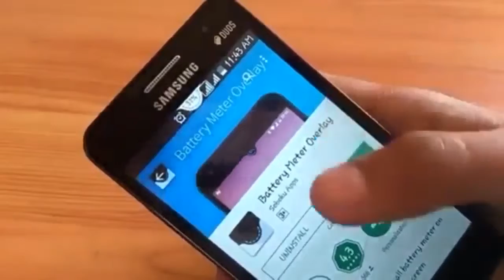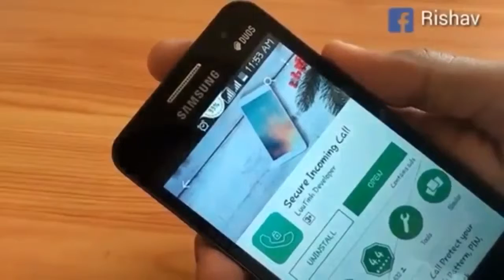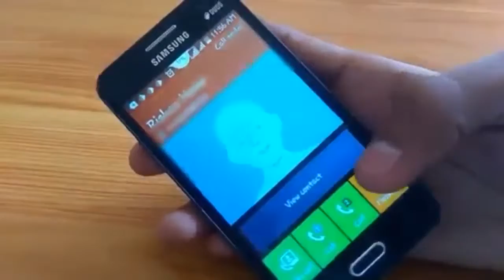2 UNBELIEVABLE AMAZING HACK.